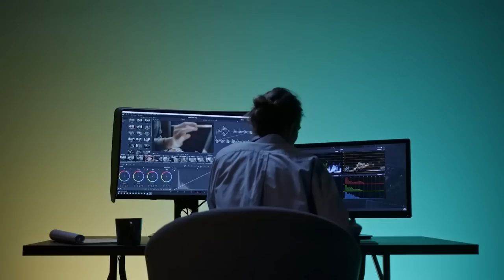What I'd do if I started over as a new real estate agent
Download all my free real estate scripts and watch me call prospects live in the free courses

-My books
-Community Text
-Podcast
-I answer all IG DMs

RC